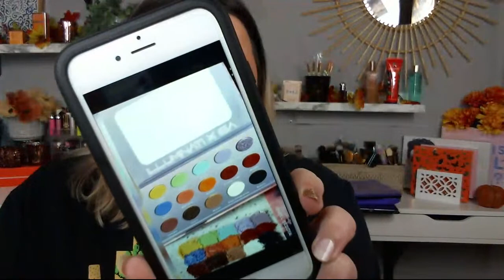Random unboxing & talking how to get free makeup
Vitamins - I received this product complimentary from HUM.

Make your voice heard.